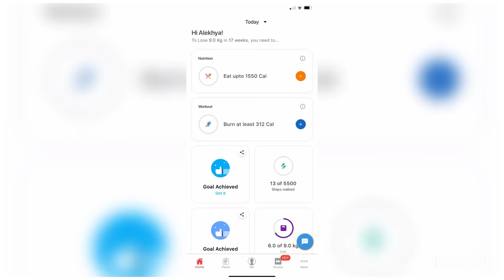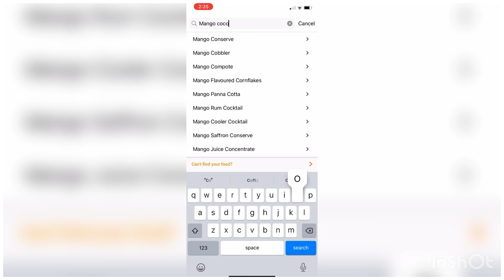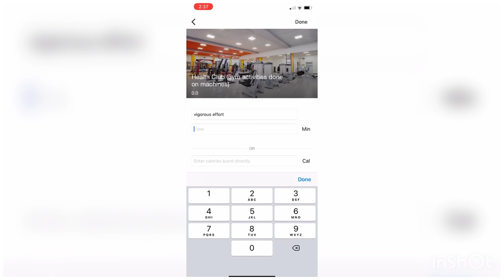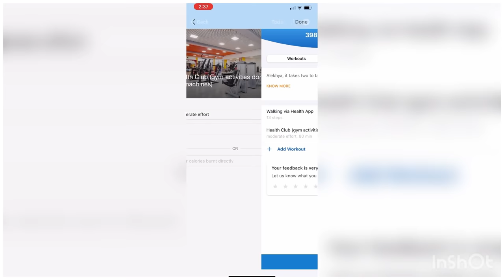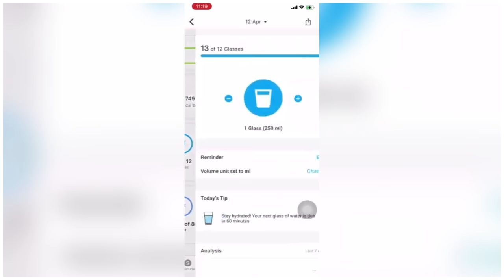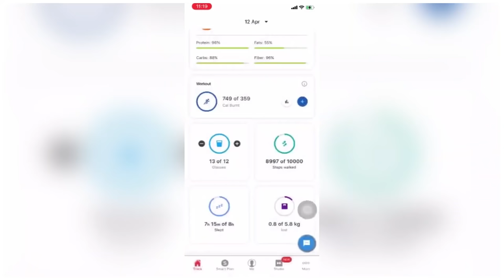How I Cured My Pcos || My Journey Towards Healthy Lifestyle | HealthifyMe App Review